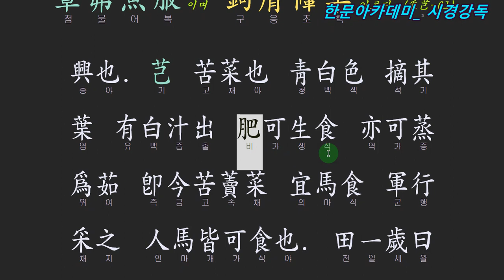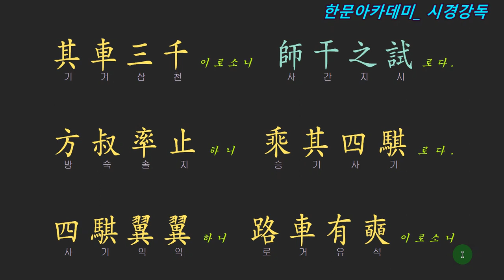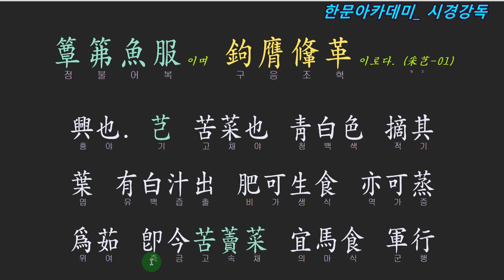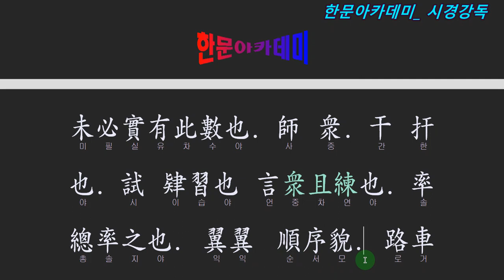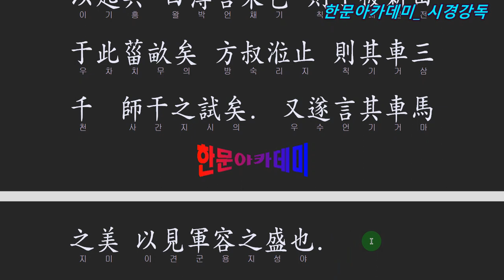시경 183 采芑 채기 01 남정으로 떠나는 대군!